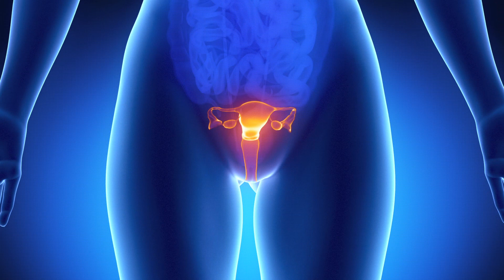"MALE PELVIC FITNESS: Optimizing Sexual and Urinary Health" Now Available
Trailer for Dr. Andrew Siegel's bestselling book on male pelvic floor exercises. MALE PELVIC FITNESS: Optimizing Sexual and Urinary Health unveils the largely unrecognized and little known powers of the mysterious male pelvic floor muscles and how to harness their potential.